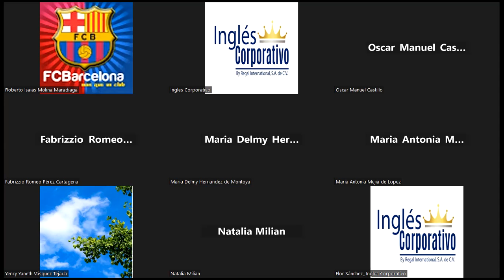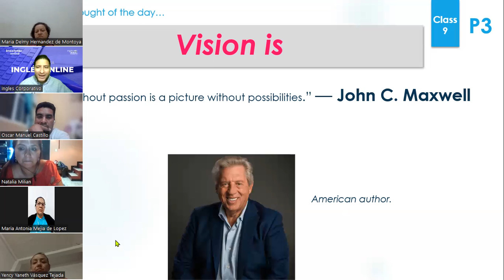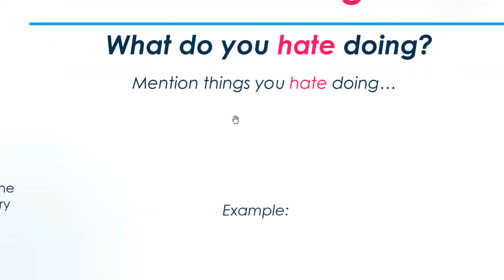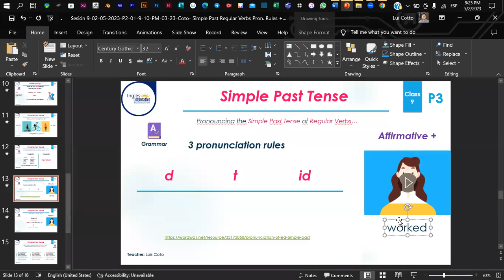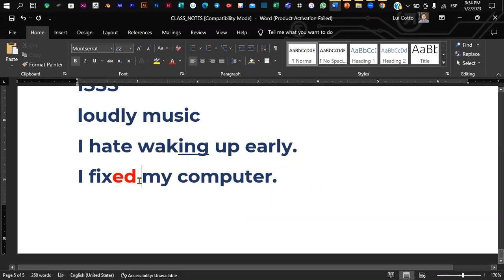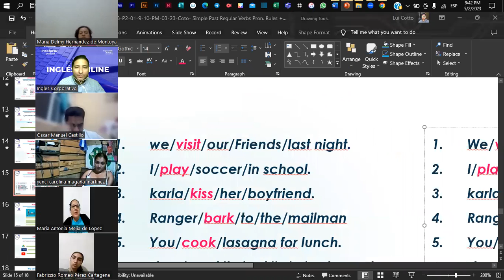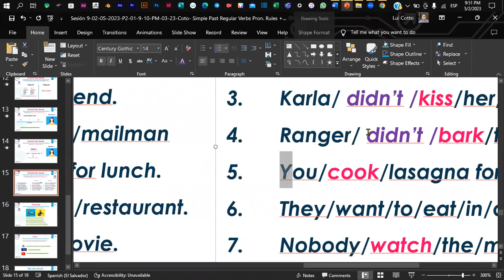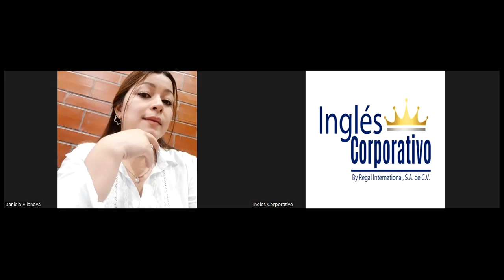Sesión 9-02-05-2023-P3-02-9-10-PM-04-23-Coto- Simple Past Regular Verbs Pron. Rules + -